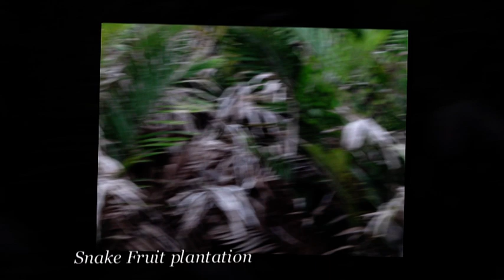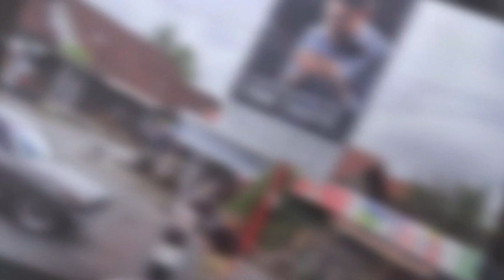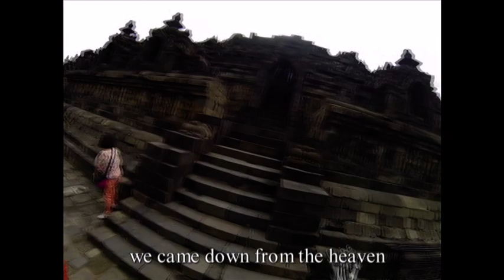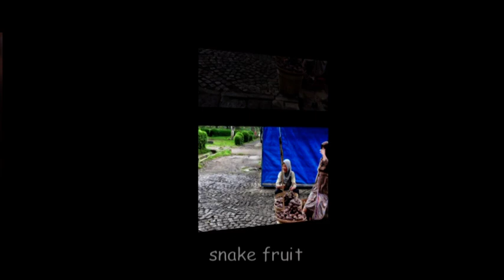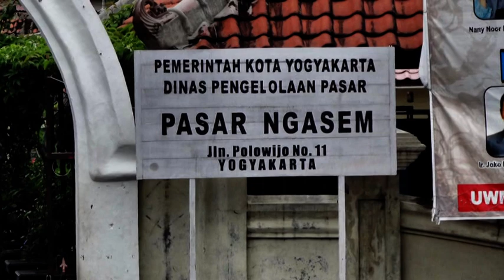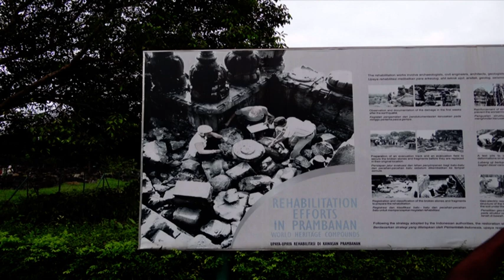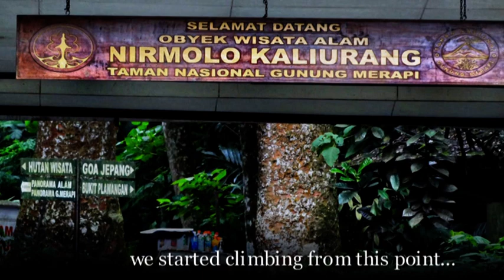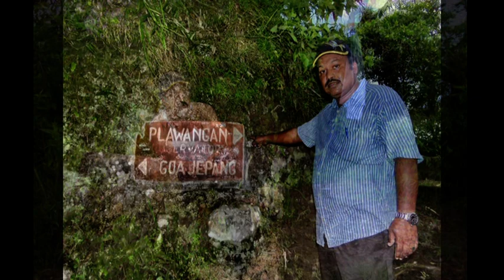Indonesia2013 Part-2: ROBIONETICS 2013 with U.S. Patkar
ROBIONETICS 2013 with U.S. Patkar